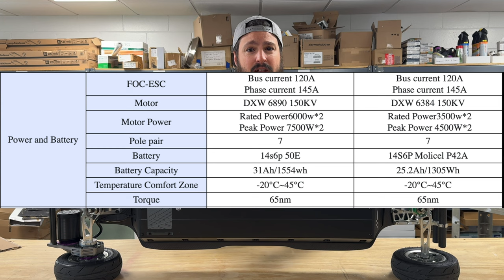Acedeck Nomad N3 The Electric Skateboard That Changed The Game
Acedeck has taken the fantastic Nomad and expanded on the platform, bigger battery, bigger esc, smoother motors, brand new gear drive, redesigned trucks. This board truly has it all. They've checks lot of boxes when it comes to the new Nomad N3.